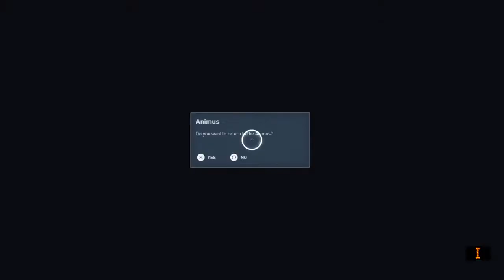ASSASSINS CREED ORIGINS PART 38